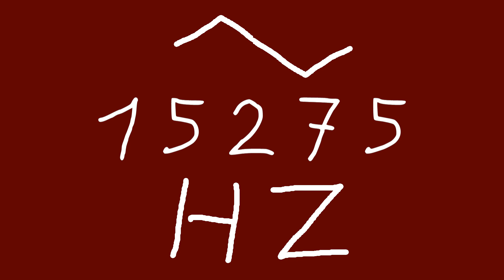15275 hz triangle